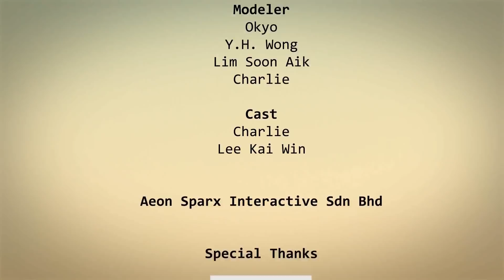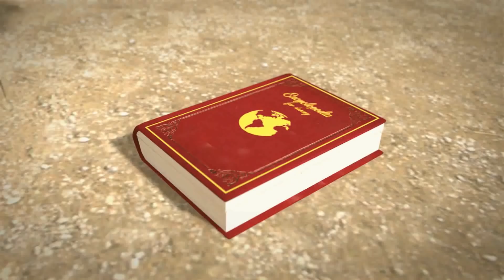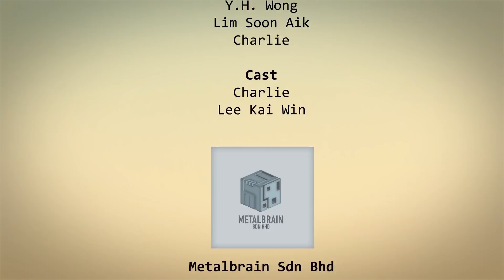Oko e Lele - Todos os 2 episódios - Desenho animado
Assista à nova compilação do desenho animado

Divirta-se com desenhos animados. Bem-vindo ao canal oficial no YouTube. Divirta-se com um ótimo entretenimento, incluindo desenhos animados, curtas e nossos favoritos do YouTube